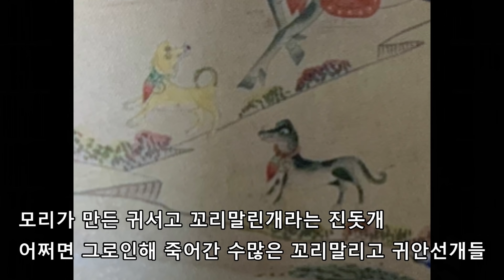우리개는 근친을 피한다 - 유화의 발정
우리개는 근친을 피하려 한다고 하니 참 말들이 많습니다. 우리개의 우수한 성품을 말하는데 왜 그들은 거짓이니 소설이니 하며 숨어서 뒷담화를 할까요?

개꾼이라 불리는 이들..

아직도 개를 목적이 아닌 수단으로 생각하는걸까?

기르던 아이를 배를 빌려 준다고 다른이에게 빌려주고 새끼 한번 내키고 돌아오고 또 다른 이에게 빌려주고, 개가 마음에 안들면 "깐다, 깬다"란 표현을 하며 육견집에 보내는 이들이 아직도 넘쳐나는 동네..

툭하면 기르던개 잡종이라 말하고 그개 치우고 우수한 자기개 키우라 권하는 동네..

아직도 그런것이 통하는 시대일까요?

그들은 말합니다. 개새끼는 개새끼일뿐.. 그래서 길러봤는데 다 근친 하더라..

제 영상을 보고

"자신은  척 보면 아는데 적기 아닌 개를 가지고 사기 치더라.."

"우개연 개중에도 근친한 개가 있는데 숨긴다. "

숨기고 사기쳐서 전 무엇을 얻을까요? 아무리 생각해도 모르겠습니다.

우리개의 우수한 성품을 있는 그대로 말하는데 왜 그들은 알러지 반응을 보일까요? 무엇때문에...

1000명도 안되는 개꾼들이 모여 마치 그들이 우리개의 모든것을 알고 그들이 전부인냥 말하지만 이나라엔 진돗개란 이름의 견주만 25만이 있습니다.

더는 그들만의 개가 아니며 이나라 국민들의 자랑스런 우리개이며 제대로된 관찰과 연구만이 우리개가 살아나는 길이길 바래 봅니다.

과거 아랑이와 진국이 영상 입니다.

우리개 연구소에서 진심으로 아이들을 사랑하고 돌볼 직원을 구합니다.

인원 ; 4명
자격 : 하루 7킬로를 걸을수 있는 체력과 진심으로 아이들을 내 자식,손주처럼 돌볼분
대우 : 세전 2300만원 연봉부터 시작
           4대보험,직원숙소제공,월 3주 토일휴무,년 12일 연차제공및 휴가제공
시간 : 오전근무조 - 아침 6시 부터 오후 3시, 오후근무조- 오후 1시 부터 밤 10시

연락처 : 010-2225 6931 박창배 총무팀장

전화상담,서류제출후 면접

모집기간 : 인원확충시까지

자막 번역을 도와 주실 분은 번역에 참여 하시고 제게 연락 주시면 검토후 게시 하겠습니다.